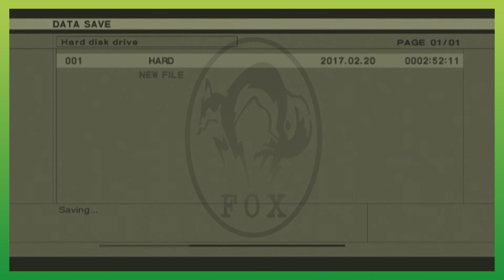Metal Gear Solid 3 - Ep. 15: "Cobras: EXPOSED"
We're starting an underground snake-fighting ring